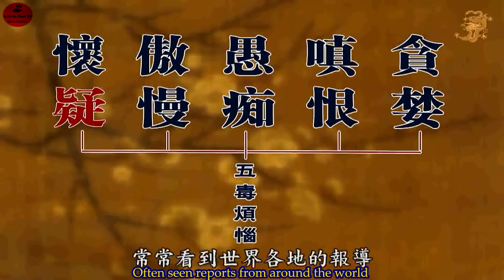Hoài nghi sẽ dẫn đến núi lở đất sụp